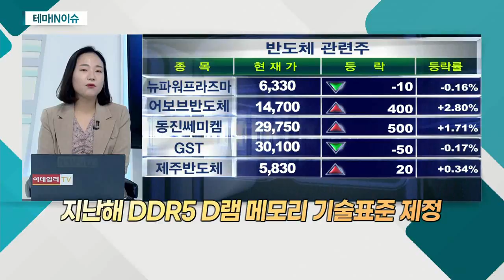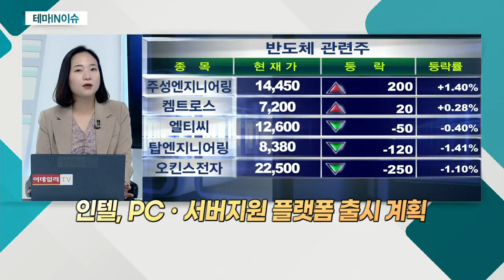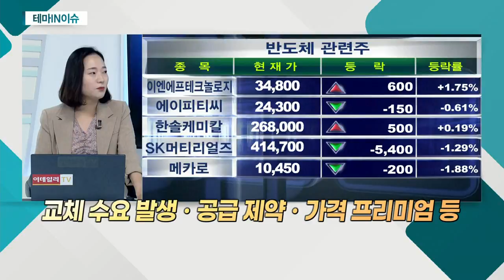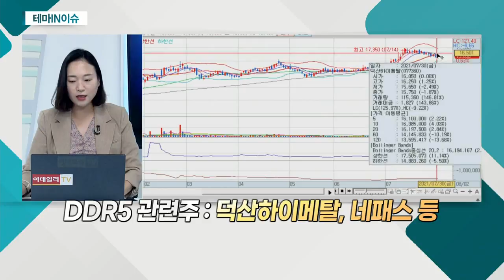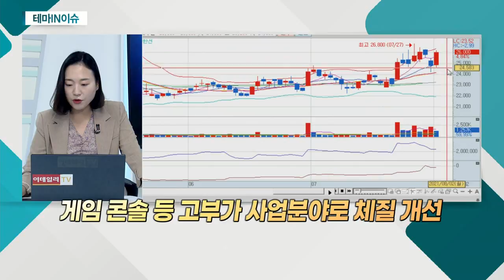심텍(222800)... DDR5 관련주_테마IN이슈 (20210802)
DDR5 관련주
- 지난해 DDR5 D램 메모리 기술표준 제정
- 메모리업체 개발 완료 불구 PCㆍ서버 전환 지연
- 인텔, PCㆍ서버 지원 플랫폼 출시 계획
- 교체 수요 발생ㆍ공급 제약ㆍ가격 프리미엄 등

심텍(222800)
- 반도체ㆍ모바일 PCB 제조
- 심텍그래픽스 일본 자회사, 고성능 D램 생산
- 게임 콘솔 등 고부가 사업분야로 체질 개선
- 다양한 고객사 바탕 안정적 실적 성장세